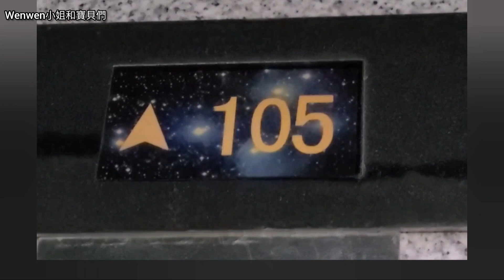台北免門票景觀台。透明電梯直達116樓？ 怎麼可能比101還高！？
台北免門票景觀台。透明電梯好有趣～
小孩：今天我們去116樓！
爸爸：怎麼可能比101還高？
這座免門票景觀台，高度真的是……

116公尺啦🤣